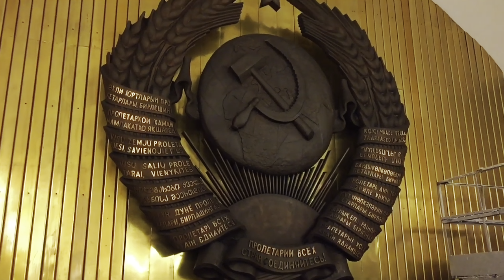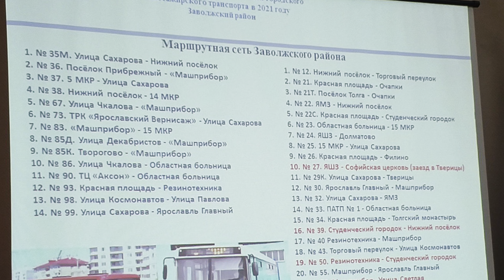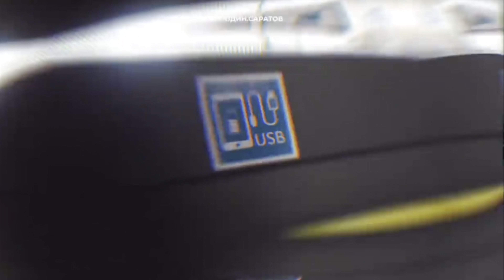🇷🇺Транспортные новости недели 22.11 - 28.11.2021 | Transport news of the week. 22.11 - 28.11.2021